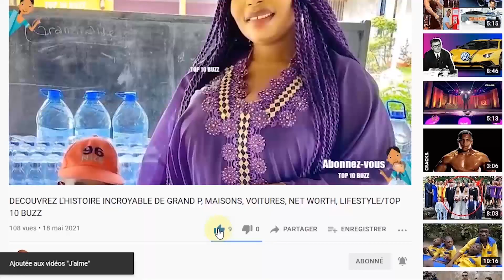Akira Akbar - Histoire de sa vie